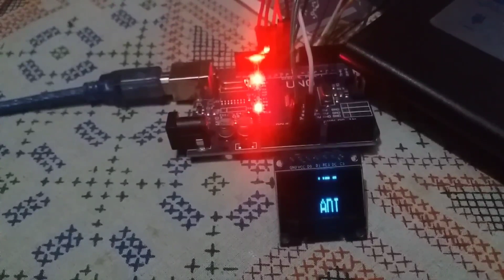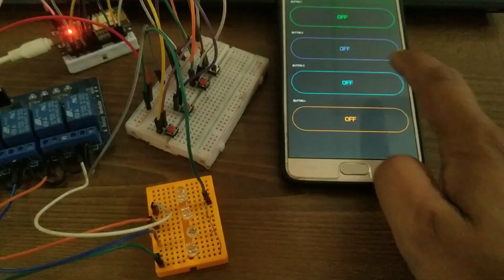Top 10 Arduino Project